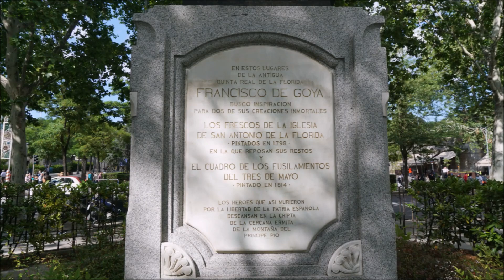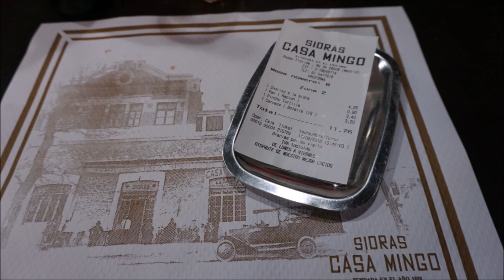ERMITA DE SAN ANTONIO DE LA FLORIDA - Conoce Madrid A mi Aire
¡Hola a todo el mundo!. Esta semana os traigo un nuevo vídeo de mi adorada ciudad : Madrid. Un lugar no muy conocido,  pero de imprescindible visita.

Espero que os guste y ¡dejadme vuestros comentario!

NOTA: Todas mis opiniones son personales, totalmente desinteresadas y basadas en mi propia experiencia. No percibo ningún tipo de ingreso por parte de nadie.